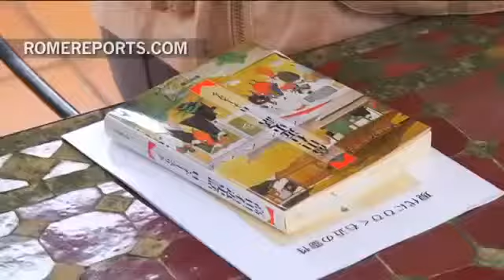El samurai japonés que podría ser santo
Uno de esos japoneses que sufrieron la prohibición del cristianismo fue Ukon Takayama, el samurai de Cristo. La Conferencia Episcopal Japonesa ha presentado en Roma la documentación necesaria para abrir su causa de beatificación.